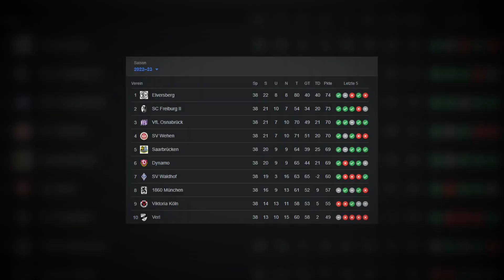KANN DYNAMO DRESDEN die CHAMPIONS LEAGUE GEWINNEN? 😲💛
Das erste FIFA 23 Experiment auf diesem Kanal: Ich habe versucht mit Dynamo Dresden (mein Verein) die Champions League zu gewinnen! Doch was dann passiert, war unglaublich...